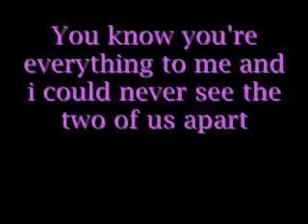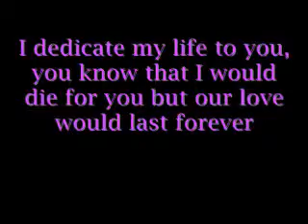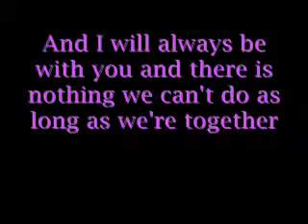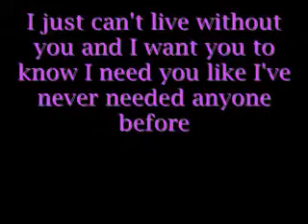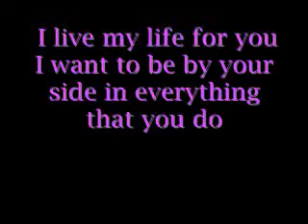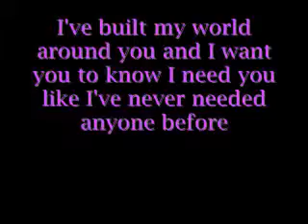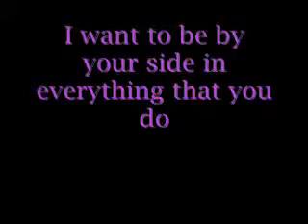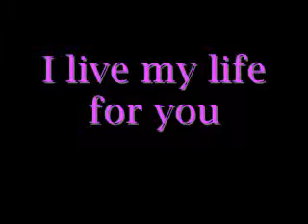I live my life for you w lyrics